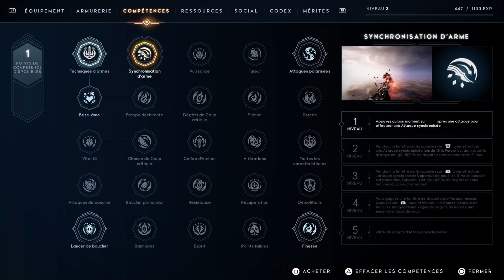Découverte de Godfall | EXCLUE Playstation 5 !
Découvrons ensemble cette exclue PS5 !